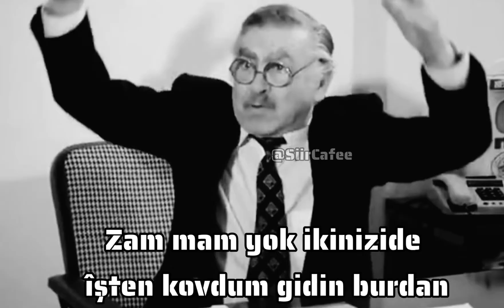Zam nasıl istenir bilmiyorsun ki